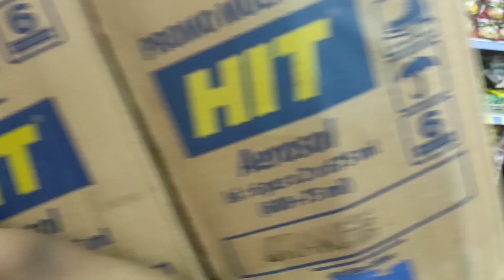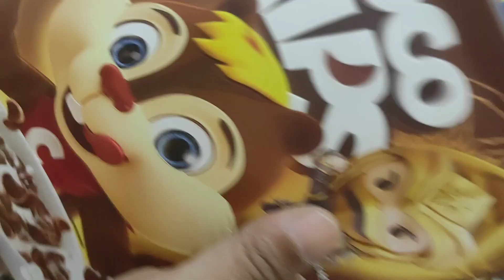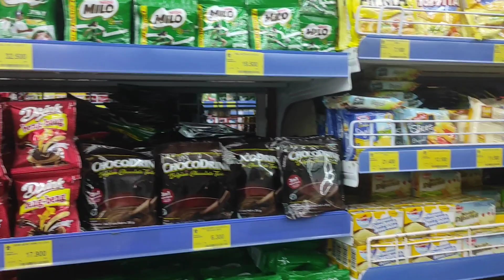BELANJA BULANAN SAMPAI NANGIS ALA THE KRUCILS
Assalamua'alaikum...
salam kenal teman-teman the krucils hadir dengan segala kelucuan dan kepintarannya ditemani dengan mama fika dan ayah boby.
video kali ini mama fika sama ayah bobby mau kasih tantangan ke the krucils untuk belanja bulanan sendiri, hehehe gak beneran sendiri ke lokasi nya temen2 cuma disuruh belanja yang biasa mama fika beli kira-kira mereka hafal gak ya? ada drama apa nanti ya? penasaran kan?
yuk nonton sampe habis teman krucils kita liat keseruannya the krucils kepusingan pilih belanjaan 😁🤭😆
Terima kasih ya yang sudah menonton videonya, semoga bisa menghibur kalian dan bermanfaat. bantu kami dengan subscribe, nyalain loncengnya, like videonya dan kasih kami ide-ide untuk the krucilas agar lebih menarik dan menghibur lagi. bantu share juga ke teman dan keluarga kalian ya. terima kasih temen- temen semua.

Lokasi : Benny Mart Poris (Toko Supermarket Susu Popok Swalayan Murah Lengkap Cipondoh Tangerang) Tlp : (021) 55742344